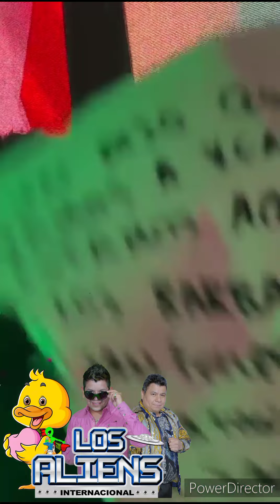SONIDO LOS JUNIORS👌👽🔱Que Lloré,Que Lloré,Que Lloré Los Aliens Oficial Site LA CUMBIA DE LOS PATOS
Interprete: Los Aliens Oficial Site Ft Grupo Ginnsu
Promotora :Odeta Music
Autor: Jaime Balbuena

VIDEOS OFICIALES 👇👇👽👇👇DEJA TÚ COMENTARIO

🇲🇽La Cumbia De Otra Dimensión🇺🇲
Contrataciones Directas En Toda La Republica Mexicana👌👽
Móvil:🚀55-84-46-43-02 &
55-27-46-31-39